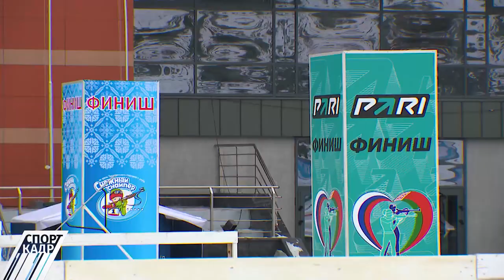САМЫЙ ТИТУЛОВАННЫЙ БЕЛОРУС В БИАТЛОНЕ